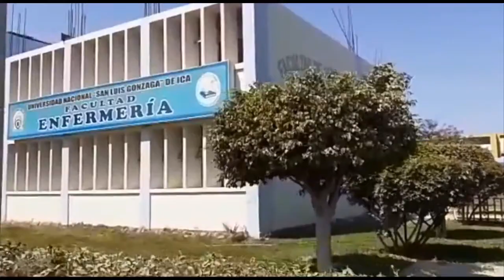UNIVERSIDAD NACIONAL SAN LUIS GONZAGA (UNICA): Recorrido general interior (Departamento de Ica)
SOCIALIZANDO EL CONOCIMIENTO DE UNA MANERA GRATUITA, LIBRE y ACCESIBLE PARA TODOS: La Universidad Nacional San Luis Gonzaga (UNICA) es una universidad pública ubicada en la ciudad de Ica, Perú. Fue creada el 20 de diciembre de 1955.​ Toma su denominación del santo católico Luis Gonzaga, un religioso jesuita italiano del siglo XIV declarado patrón de la juventud.
Nos apena su cierre para el 2021, pues la SUNEDU ha declarado su cierre como universidad pública. Posiblemente resurja bajo otro nombre de universidad ya existente, pero como San luis Gonzaga, tal vez ya no tendremos la oportunidad de volverla a ver.
Es un pequeño vídeo dedicado par todos los "gonzaguinos" de un sanmarquino que ha observado y recorrido los espacios que desde que inició la carrera universitaria en Lima, quiso conocer en algún momento. Y pues, en esta oportunidad se dio y ahora publicamos para todo aquel que se interese en conocerla.

LUGAR: Ciudad Universitaria de la UNICA.
FECHA: Domingo, 11 de agosto de 2019.
AUTOR: MAYMA QUISPE, Néstor René.